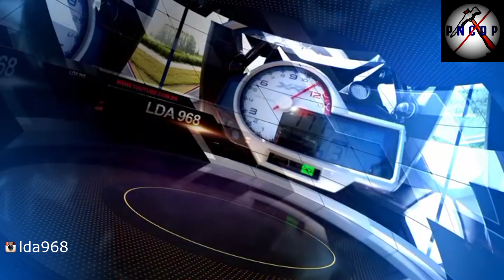SUZUKI GSX S1000 GX - ESTE ANO A MÁQUINA ESTÁ NA ÁREA